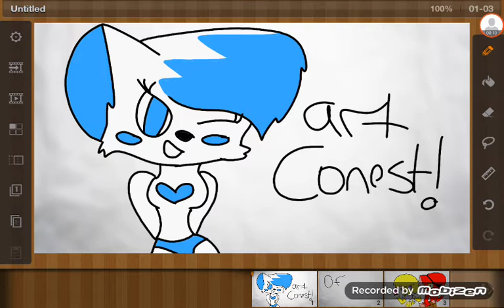Art contest!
Guys i want  you to draw foxy and chica!  When everyone is done drawing there pic I'll decide the  winner  and the winner get gets a speedpaint 8f them and me ! Good luck  -Karina Aguero :) ☆ ♡ ♥ ♡ ♥ ♡.